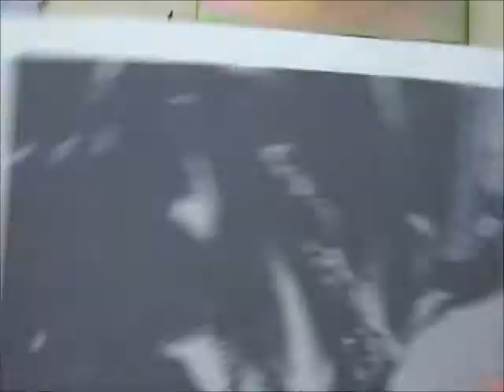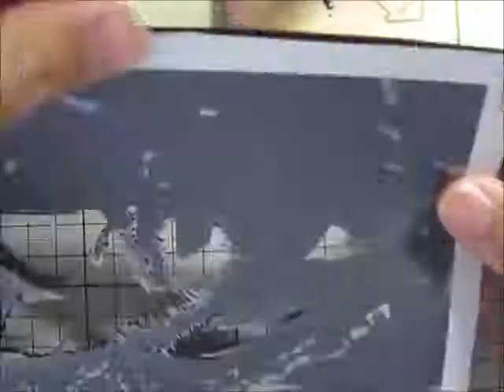切り絵で宮本武蔵作ってみた！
久しぶりの投稿ですね。
バガボンドは読んだことないんですが、カッコイイですね。

BGMは相変わらずTheまんが倶楽部ですが、曲を変えてみました。

後で思ったんですが冬にそーめんて曲はいくらなんでも・・・
まぁいいや(￣▽￣)